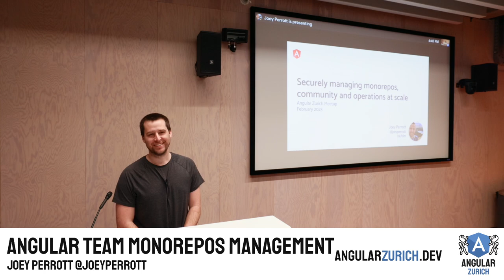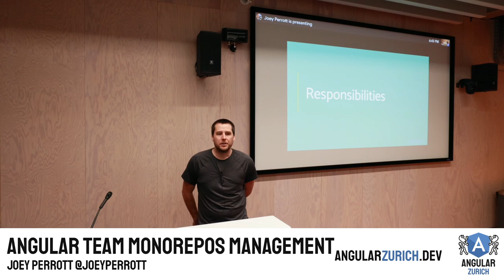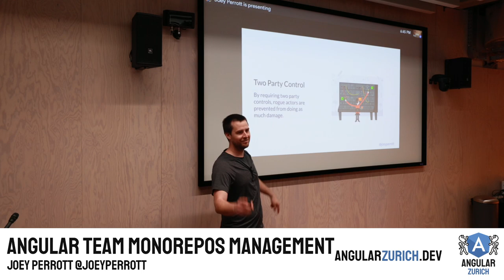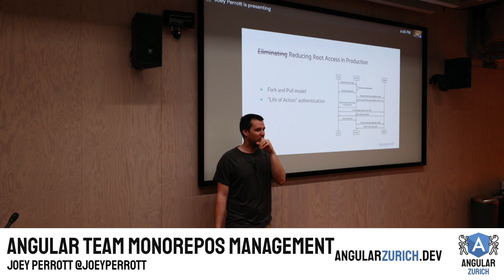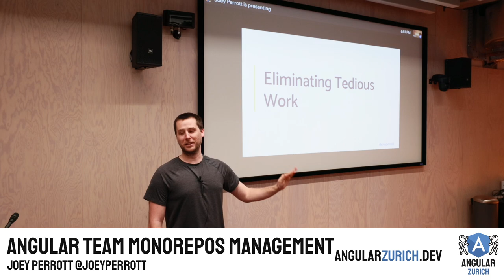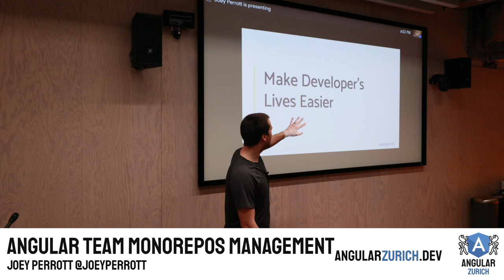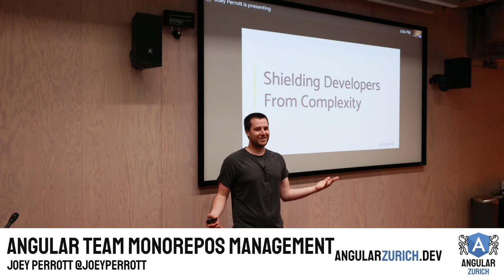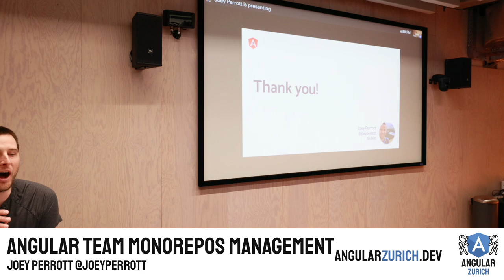Securely managing Angular monorepos, community and operations at scale - Joey Perrott | Angular team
The Angular organization on Github has many contributors, across multiple repos with multiple projects and always needs to move as fast as possible. As Angular's DevOps and DevInfra Lead, my role is to work to make all of this as seamless and frictionless as possible. In this presentation, we will talk about some of the ways the Angular team works at this scale as well as how we do our best to provide security in our operations and four our users.

ABOUT THE MEETUP:

We are the Angular Zurich Meetup community group. We plan to have fun learning, sharing, coding and building cool apps. If you want to chat to meetup members and the organization committee, join our slack channel and check out upcoming events